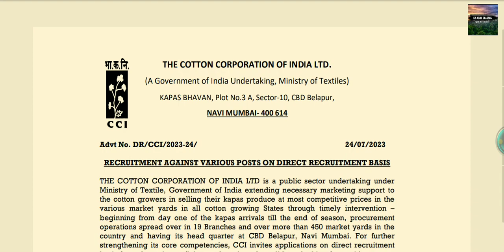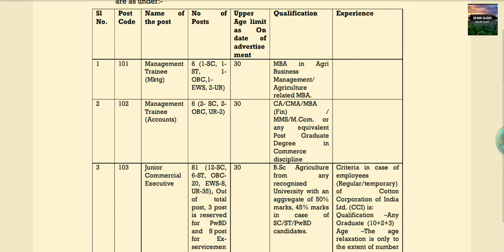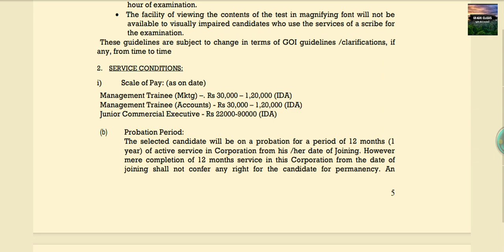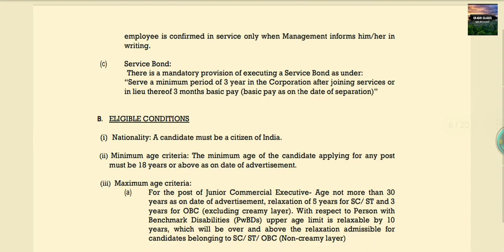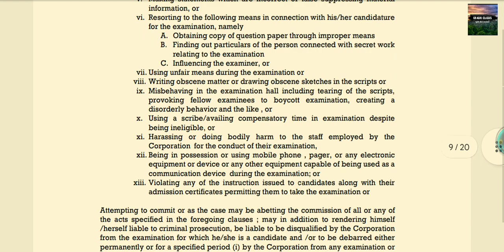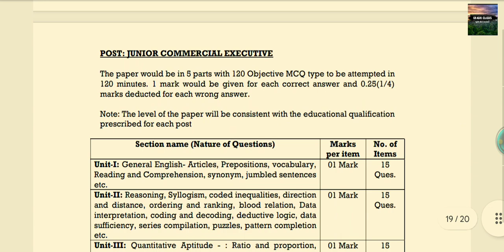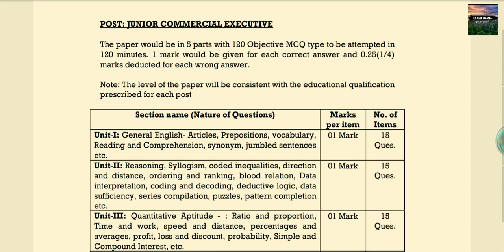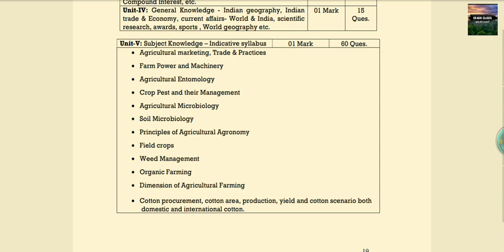The Cotton Corporation of India limited job requirement2023 agriculture walo आज ही फॉर्म भरे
The Cotton Corporation of India limited job requirement2023 agriculture wlo ke liye आज ही फॉर्म भरे

Mode of Application
Candidates are required to apply online through the Company’s website
No other mode for submission of application is available.